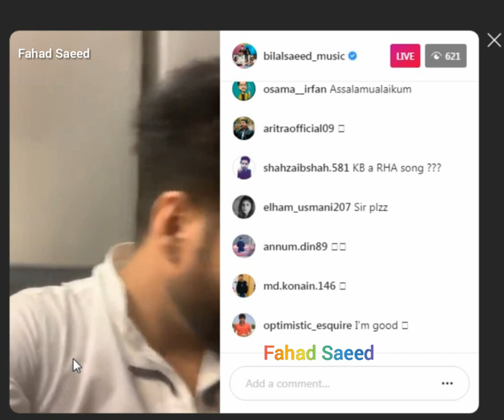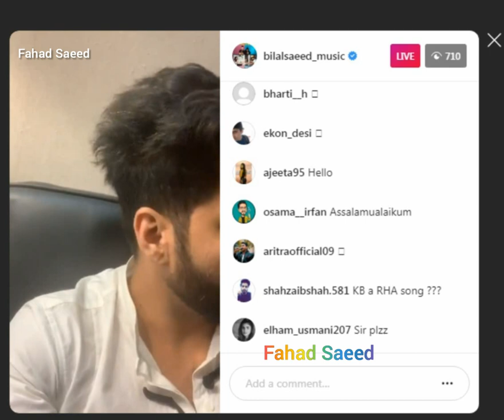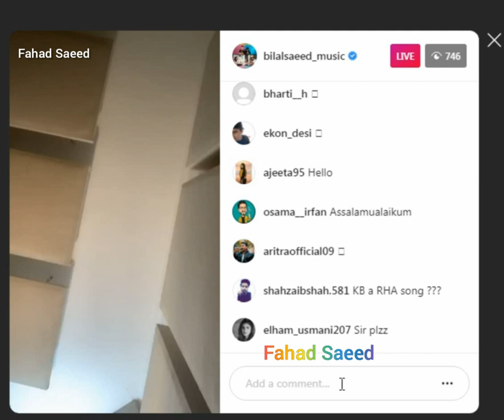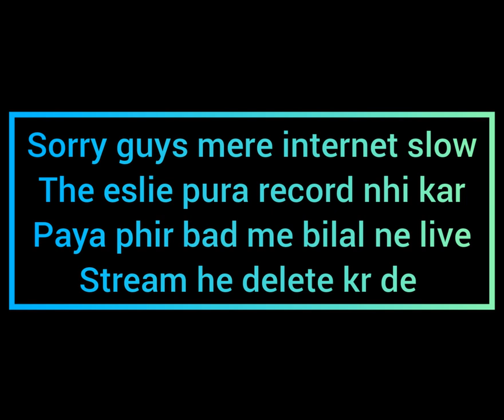Bilal Saeed Instagram Live video + chaskay song release date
bilal saeed instagram live stream, having fun with son Ahad Bilal and bilal saeed telling about release date of new song chaskay ,
ye live stream bilal saeed ne bad me delete kr de the ,
 muje lagta ha ye live video sirf mere pas he hai :)
and sorry mere net ka problem tha es lie pura record nhi kr paya mne socha k bad me download kr lunga pr bilal jani ne live stream he delete kr de.